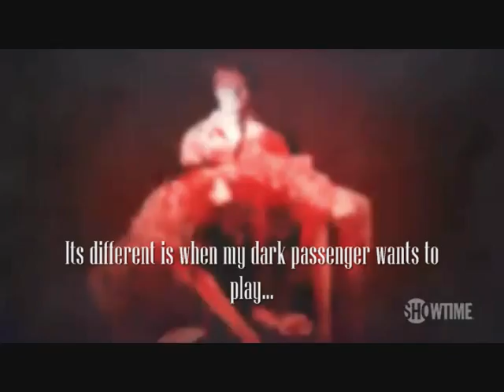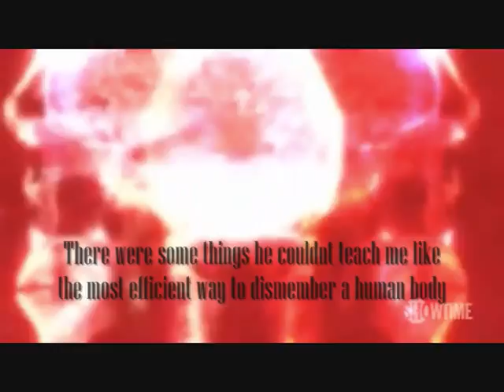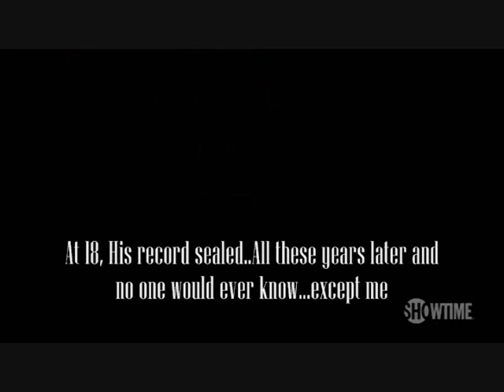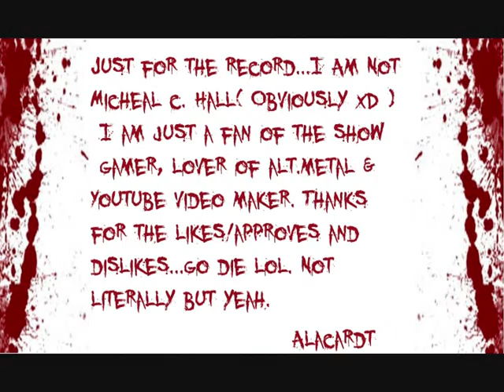Dexter-My Dark Passenger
I made this video with windows movie maker (Temporary until i upgrade) But also I made it to kind of integrate my favorite serial killer into an online game im playing. I hope its enjoyable as i spent the last 3 hours on it.